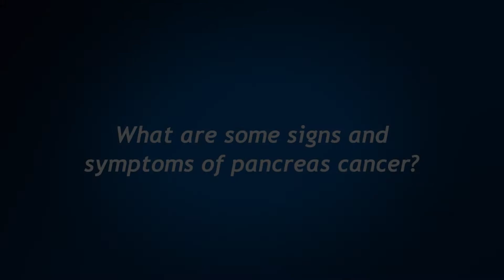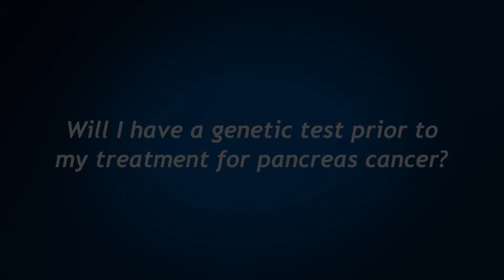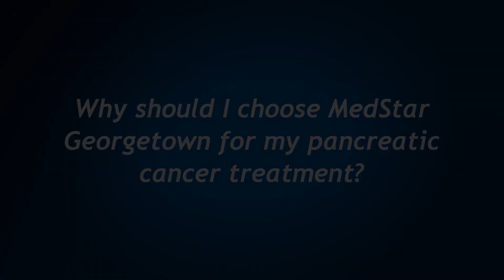Pancreatic Cancer: Ask Dr. Ben Weinberg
Dr. Ben Weinberg is a medical oncologist specializing in gastrointestinal cancers including pancreatic and colorectal cancer and he is helping to develop research in these areas.  To watch Dr. Weinberg answer the questions he hears most from his pancreatic cancer patients, click on the time codes below.  Dr. Weinberg also talks about colorectal cancer in a separate video on this site.

00:00 Meet Dr. Weinberg

2:49 What are some signs and symptoms of pancreas cancer?

3:34 What is the prognosis for pancreatic cancer?

5:44 Why is pancreatic cancer so tough to treat?

6:38 Does targeted therapy work for pancreatic cancer?

7:37 Will I have a genetic test prior to my treatment for pancreas cancer?

8:42 What causes pancreatic cancer?

9:48 What are some of the challenges of treating pancreas cancer?

10:48 What is the latest research in pancreatic cancer?

12:15 What clinical trials are available for patients with pancreatic cancer?

12:37 Why should I choose MedStar Georgetown for my pancreatic cancer treatment?